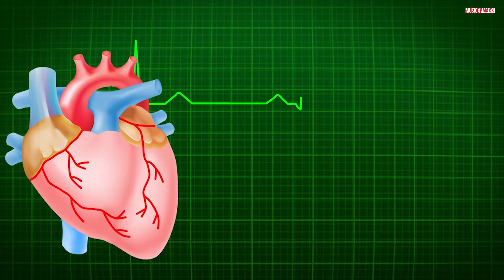गिलोय (Giloy) का काढ़ा | Immune System को मजबूत करे | घरेलू नुस्खे | Voice -Tripty| MovingDirection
This video is based on the decoction made by my mother. It might be help you out.
COVID-19's rate of infection is increasing. And so far its medicine has not been able to come up with complete testing. So in this time we have only solution to take care of ourselves. Along with following all the things, if you follow the system of Ayurveda, you can keep your body better.
Our kitchen is full of spices which can be used as medicine. One of which is Decoction (काढ़ा).
So let's see how it is made..

काढ़ा एक आयुर्वेदिक घरेलू उपचार है जो आपकी रक्षा कर सकता है, आपको भीतर से मजबूत बनाता है और मौसमी संक्रमण से लड़ने में भी मदद करता है।
इसके अलावा, हवा में नमी चयापचय को प्रतिकूल रूप से प्रभावित करने, पाचन को धीमा करने और कब्ज या दस्त जैसी समस्याओं का कारण बनती है। काढ़ा एक आयुर्वेदिक घरेलू उपचार है जो आपकी रक्षा कर सकता है, आपको भीतर से मजबूत बनाता है और मौसमी संक्रमण से लड़ने में भी मदद करता है। काढ़ा' मूल रूप से एक आयुर्वेदिक पेय है जिसे कई जड़ी-बूटियों और मसालों के साथ बनाया जाता है जो आमतौर पर पानी में उबला जाता है ताकि उनके लाभ निकाले जा सकें। विभिन्न प्रकार के मसालों, सामग्री और जड़ी-बूटियों के साथ आसानी से भारतीय घर में पाया जाने वाला काढ़ा आपकी प्रतिरक्षा को मजबूत करने और संक्रमण से लड़ने के लिए सबसे सस्ता घरेलू उपाय है।